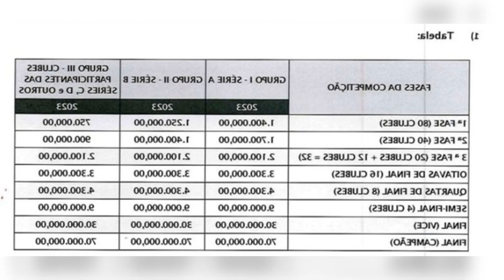SORTEIO DA COPA DO BRASIL 2023: VEJA OS JOGOS DA SEGUNDA FASE E RESULTADOS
Grêmio x Ferroviário CE. 16/03. 20h. Arena do Grêmio.